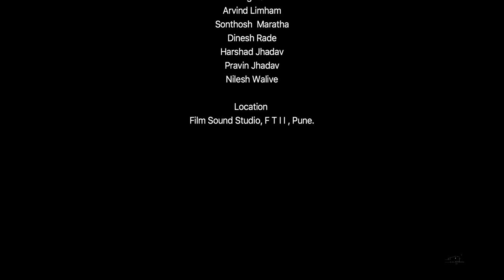Raag Puriya Sound Monastery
Rudra Veena Mohibahauddin Dagar
Pakhawaj Pratap Awad
Tanpura Ipsita Bichkar and Kunal Joshi
Recorded at FTII Pune by Madhu Apsara
Please use Headphones or External Speakers for better Sounds experience